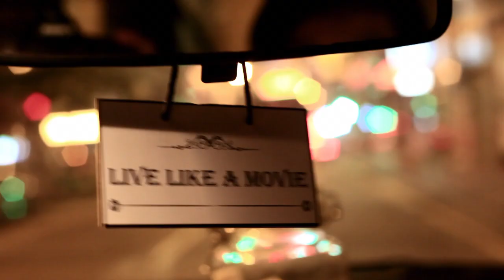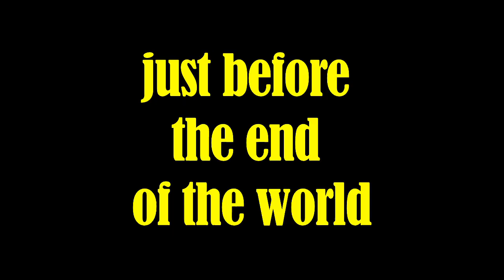"MENTAL CRIMINAL" 1st trailer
"MENTAL CRIMINAL"
short film directed by Matthew Manson 2012

Hong Kong Baptist University Academy of Film